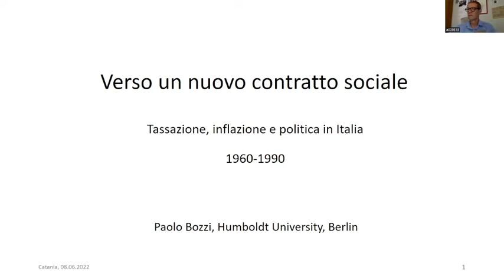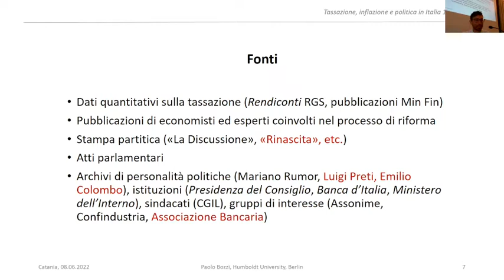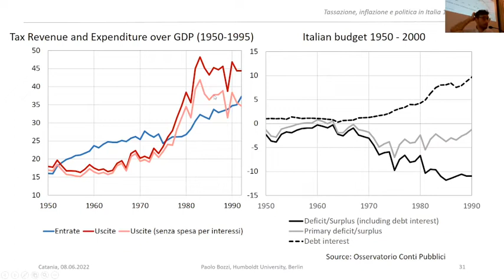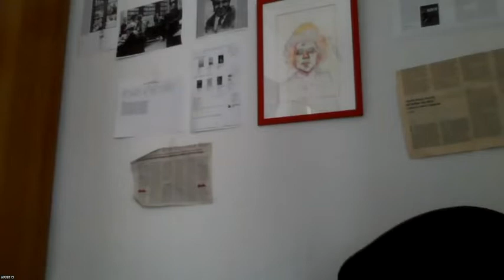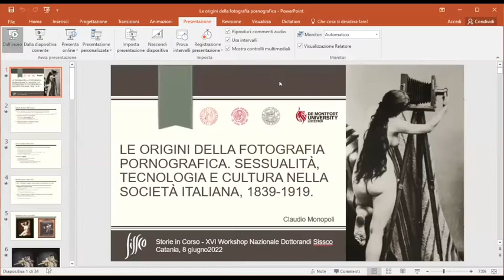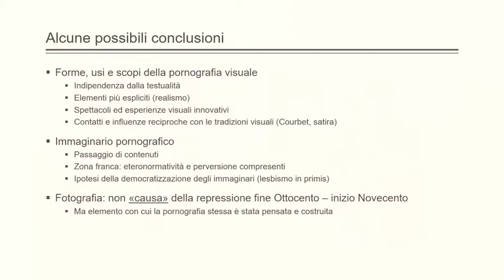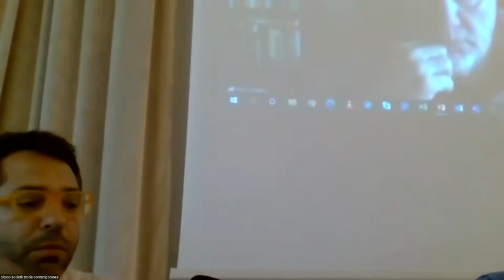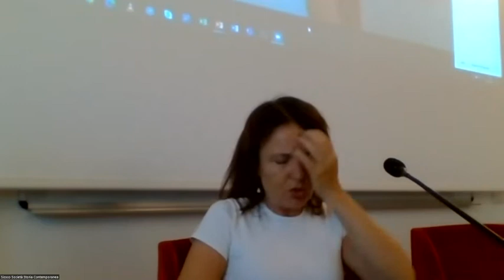Storie in corso XVI - Giornata 3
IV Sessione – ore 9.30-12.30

Chair: Carlo Verri (Università degli Studi di Palermo)

Paolo Bozzi, (Humboldt Universität zu Berlin)

Towards a New Fiscal Contract. Taxation, Inflation and Politics in Italy (ca. 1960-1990)

Discussant: Alessandro Volpi (Università degli Studi di Pisa)

Claudio Monopoli, (Università degli Studi di Padova, Università Ca’ Foscari di Venezia, Università di Verona)

Le origini della fotografia pornografica. Sessualità, tecnologia e cultura nella società italiana, 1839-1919

Discussant: Pietro Adamo (Università degli Studi di Torino)

Juan De Lara Vázquez, (Università degli Studi di Catania)

Le relazioni fra Santa Sede, Italia e Spagna durante il pontificato di Pio XII. Tra Guerra Fredda e integrazione europea

Discussant: Lucia Ceci (Università degli Studi di Roma “Tor Vergata”)